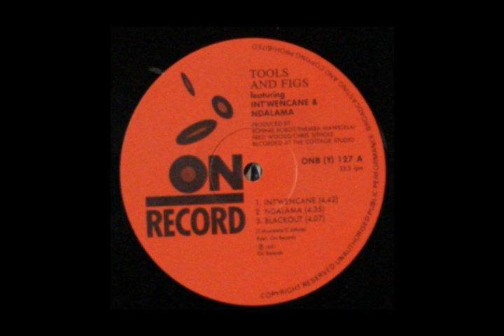Tools & Figs - Education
Here's one more from Tools & Figs.